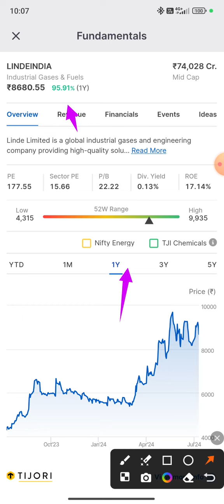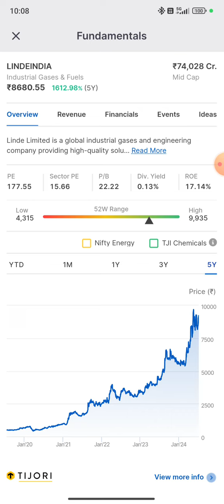Linde Limited 🙏 Multibagger Stocks 🙏 Long Term Investment Stocks 🇮🇳🙏 🙏